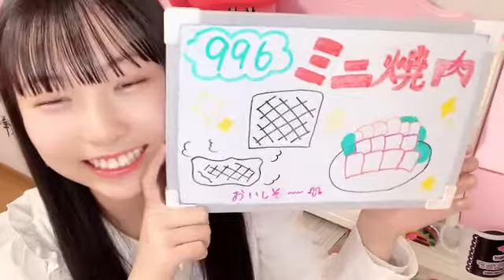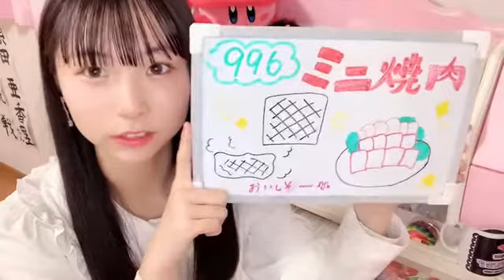2022年02月09日20時01分26秒 平野 百菜（SKE48 チームS）